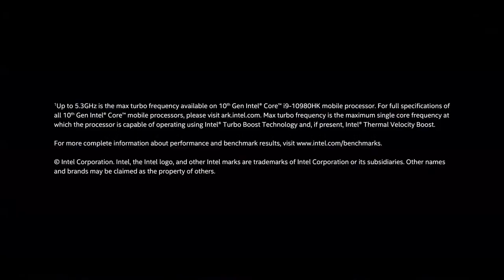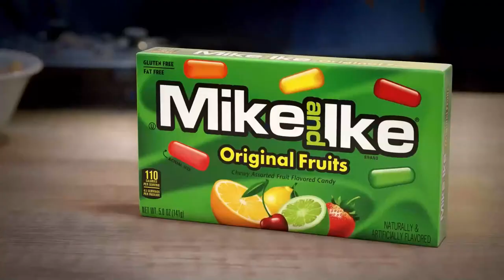Series E: Guilty Gear -Strive- SEASON 2 FINALE